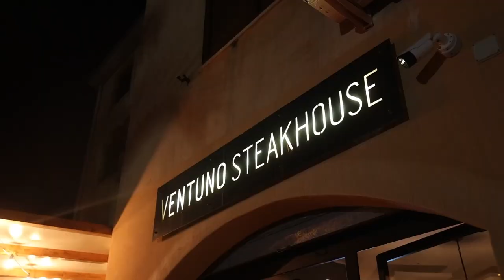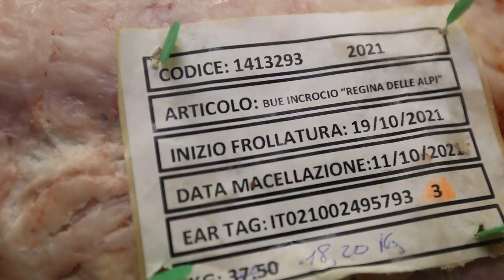IL CASTRATO DI TORTOLI' - La Bistecca più buona d'Italia Ep 7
Prosegue il viaggio alla ricerca della bistecca più buona d'Italia: la settima parte mi ha portato a Tortolì alla Ventuno SteakHouse, una delle realtà più interessanti della costa orientale. Ho assaggiato un castrato, incrocio tra una Grigio Alpina e una Simmenthal e mi è piaciuta molto.
Con me è venuta anche Maddalena, imprenditrice e ristoratrice di Caserta e grande esperta di carni. Mentre aspettavamo che la carne fosse pronta ho potuto gustare un prosciutto artigianale realizzato da Federico, il grillchef della Ventuno SteakHouse.